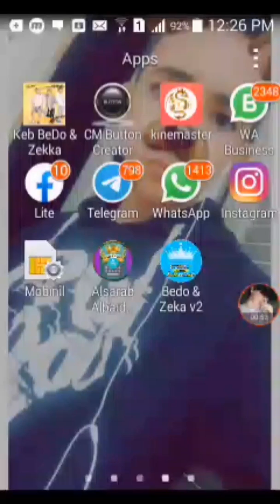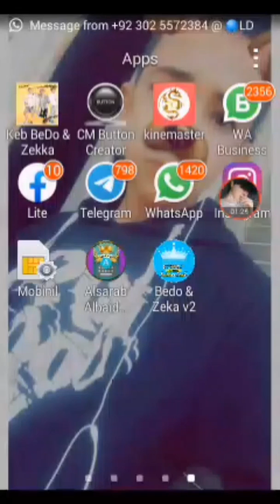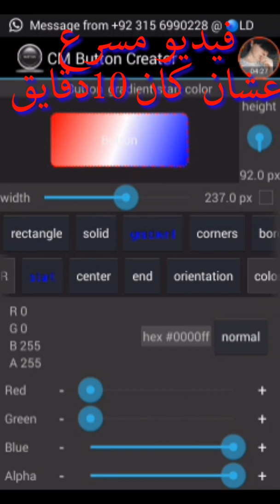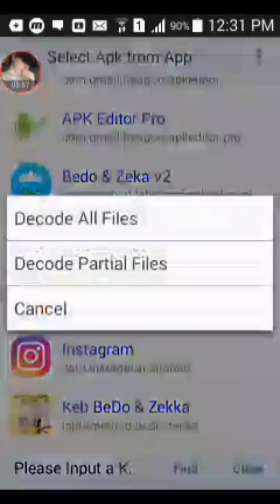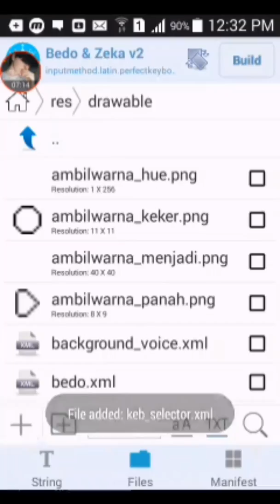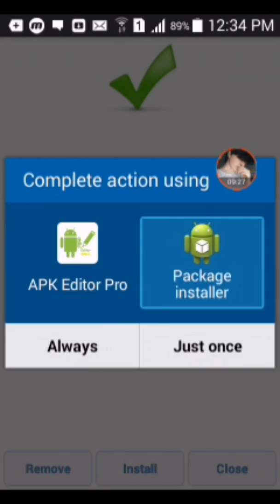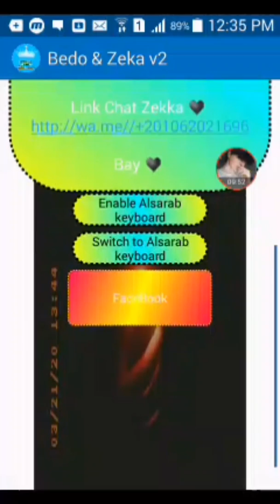التعديل علي البوتن بشكل جديد وعمل ثيم للبوتن | بيدو مكفرهم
بيكو كل حاجه ومن غيركو ولا حاجه من بعد ربنا 💜
متنساش تدوس سبسكرايب 💜
فيسبوكك💜
 ـــــــــــــــــــــــــــــــــــــــــــــــــــــــــــ
خدد ازايي تهكر وايفاي بدون روت💜
 ـــــــــــــــــــــــــــــــــــــــــــــــــــــــــــ
خدد دهه كيب فيه ايموشن مش موجود و زخرفه انجلش💜
 ـــــــــــــــــــــــــــــــــــــــــــــــــــــــــــ
لينكك الابلكيشن💜
 ـــــــــــــــــــــــــــــــــــــــــــــــــــــــــــ
الكلمااات المتطابقة :
التعديل علي الكيبورد
تعديل كيبورد السراب
تعديل كيبورد البروف
طريقة تغير البكيج نيم
كيبورد السراب
كيبورد السراب البعيد
كيبورد بسكوته
كيبورد عربي
كيبورد كمبيوتر
كيبورد جوجل
كيبورد المزخرف
كيبورد المجال
كيبورد البروف
كيبورد مزخرف
كيبورد يو اس بي
كيبورد يسجل كل ما يكتب عليه
كيبورد يوناني
كيبورد ينور
كيبورك يعقوبيان
كيبورد يحفظ النسخ
كيبورد يوتيوب
كيبورد يكتب انجليزي معرب
كيبورد يحفظ الكلمات
كيبورد يترجم مباشر للاندرويد
i keyboard apk
i keyboard symbol
i keyboard download
i keyboard apk download
i keyboard app download
i keyboard shortcut
i keyboard app
i keyboard uptodown
i-keyboard driver
كيبورد وايرلس
كيبورد و ماوس
كيبورد وماوس وايرلس
كيبورد و ماوس جيمنج
كيبورد وماوس ببجي
كيبورد و ماوس مايكروسوفت
كيبورد ويندوز 10
كيبورد وايرلس سوق
كيبورد واتساب
كيبورد ويندوز 8
كيبورد و ماوس قيمنق
كيبورد و ماوس للايفون
كيبورد و ماوس العاب
كيبورد هواوي
كيبورد هيروغليفى
كيبورد هواوي ميديا باد m5
كيبورد هواوي ميت 10 برو
كيبورد هندي
كيبورد هواوي p9
كيبورد هواوي ميت 20 برو
كيبورد هيكل
كيبورد هواوي ميت بوك
h keyboard
كيبورد نيمو الملعون
كيبورد نسخ ولصق
كيبورد ناطق
كيبورد نسخ سريع
كيبورد نسخه 7
كيبورد نوكيا
كيبورد نوكيا عربي
كيبورد نسخ تلقائي
كيبورد نوكيا قديم
كيبورد نينجا
كيبورد ن
n keyboard
n keyboard code
n keyboard key not working
n keyboard type
n keyboard meme
n keyboard shortcut
n keyboard symbols
n keyboard mechanic led
keyboard shortcut for n
كيبورد مزخرف الاحترافي
كيبورد ميزو السعيد
كيبورد ميكانيكال
كيبورد مترجم
كيبورد مزخرف apk
كيبورد مايكروسوفت
كيبورد مزخرف انجليزي
كيبورد مزخرف للايفون
كيبورد m.r
m keyboard
m keyboard symbol
m keyboard shortcut
m keyboard shortcut gmail
m s keyboard neighbor
m keyboard apk
m keyboard lite
m s keyboard neighbor crossword
m keyboard lite apk
كيبورد للموبايل
كيبورد لاسلكي
كيبورد للاندرويد
كيبورد لينوفو
كيبورد للمجال
كيبورد للايفون
كيبورد ليزر
كيبورد لوجيتك
كيبورد للهكر
الكيبورد
الكيبورد المزخرف
الكيبورد لا تعمل
الكيبورد بالعربي
الكيبورد الاحترافي
الكيبورد السراب
الكيبورد المترجم
الكيبورد الصوتي
الكيبورد والماوس لا يعملان
الكيبورد لا يكتب
كيبورد كيكا
كيبورد كانسر
كيبورد كمبيوتر عربي
كيبورد كيبورد
كيبورد كونكر
كيبورد كوري
كيبورد كتابه
كيبورد كيتي
كيبورد كمبيوتر لاسلكي
k كيبورد
k keyboard
c keyboard input
k-keyboard 5 row
k keyboard apk
k keyboard myanmar
c keyboard
k-keyboard download
k keyboard for android
c keyboard symbol
كيبورد قبطى
كيبورد قديم
كيبورد قوقل
كيبورد قابل للطي
كيبورد قيمنق
كيبورد قيمنق صغير
كيبورد قيمنق جرير
كيبورد قيمنق عربي
كيبورد قلوب
كيبورد قلب
قو كيبورد
قو كيبورد ايموجي
قو كيبورد للاندرويد
قو كيبورد عربي
قو كيبورد apk
q keyboard
q keyboard shortcut
q keyboard apk
q keyboard layout
q keyboard 10 finger
كيبورد فرانكو
كيبورد فيرس
كيبورد فوكس
كيبورد فوق الخيال برو
كيبورد فوتوشوب
كيبورد فرعوني
كيبورد فرنسي
كيبورد فيروسات
كيبورد فرانكو عربي جديد
كيبورد فوكس اندرويد
f keyboard
the functions on keyboard
f keyboard commands
f keyboard not working
f# keyboard chords
f keyboard turkish
f keyboard shortcuts
f keyboa